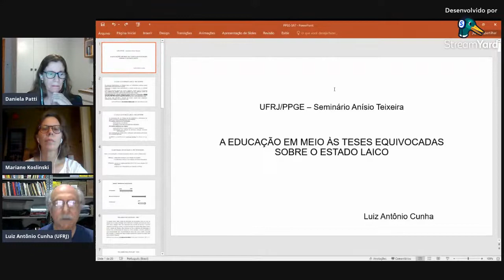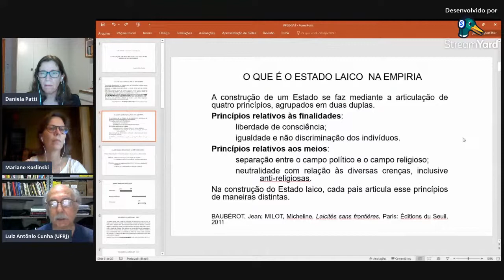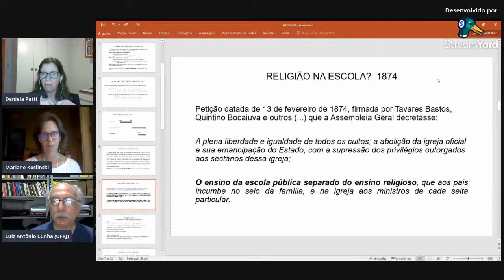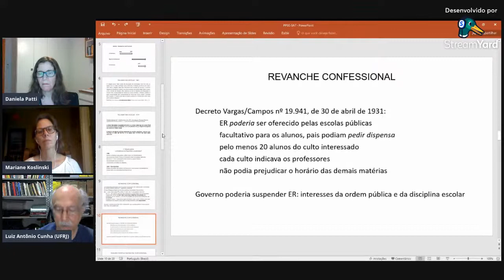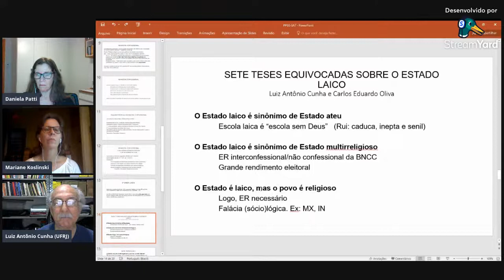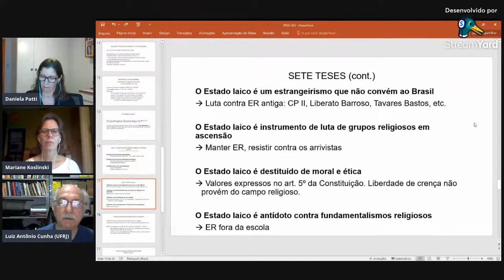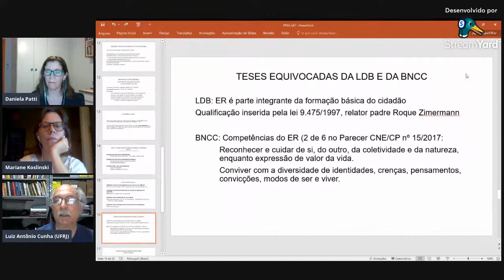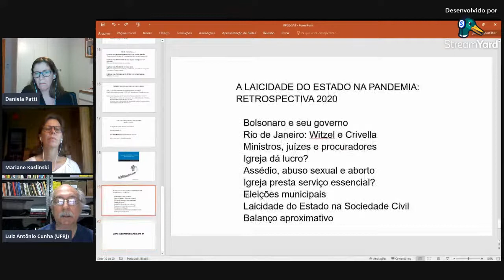Seminário Anísio Teixeira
A educação em meio às teses equivocadas sobre o Estado Laico